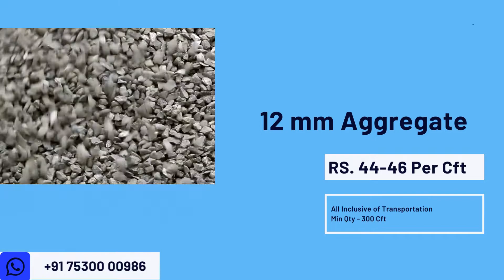09th Nov | Building Materials Price | Daily Update